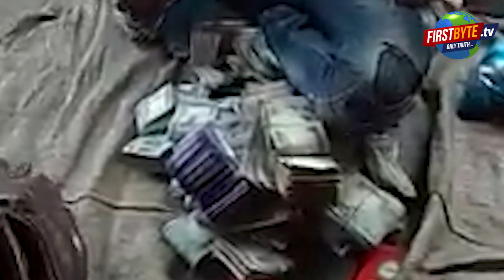गरीब की मदद करें लेकिन देख कर ।। मेरठ